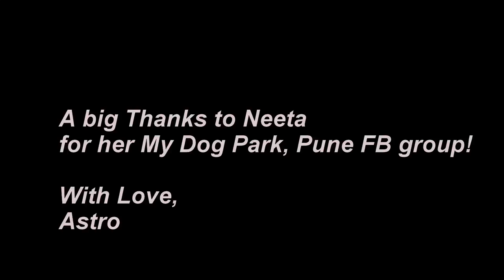Astro At his First Social Dog Meet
Thanks to Neeta for organizing such wonderful dog socialization meets which gives a chance for our furry kids to meet friends and have such great time.. Astro had a super awesome time meeting so many dogs for the first time and had no trouble mixing... thanks to everyone for being a part of such meets. Hope to see everyone  again!